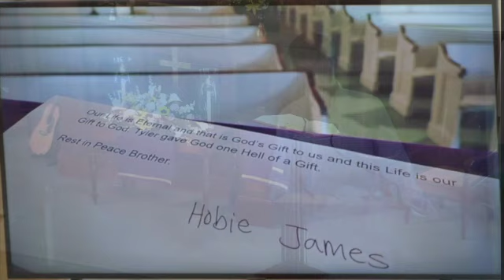STRC Remembering Daniel, Neisha and Tyler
Service Starts @ 26.00